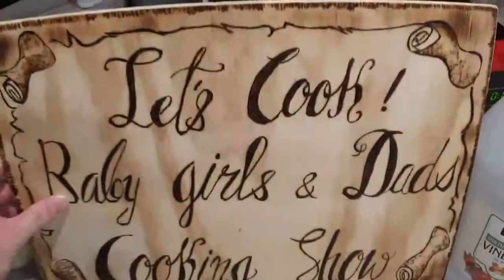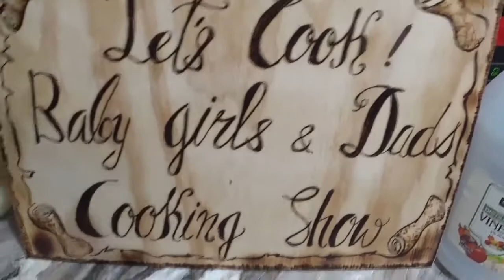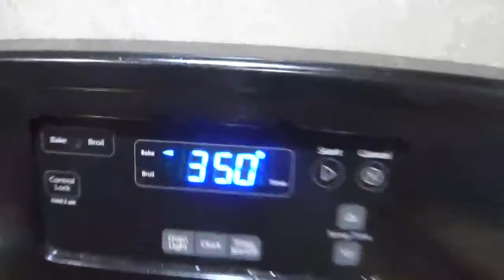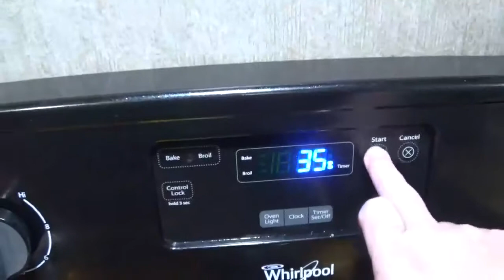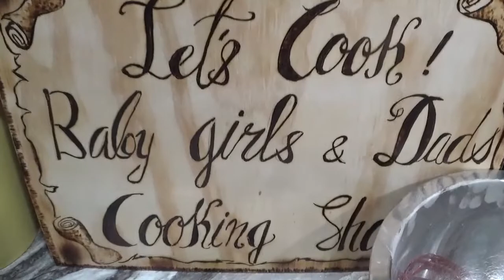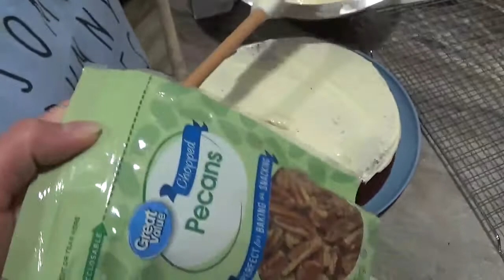Red Velvet Cake And Cake Icing From Scratch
For Easter